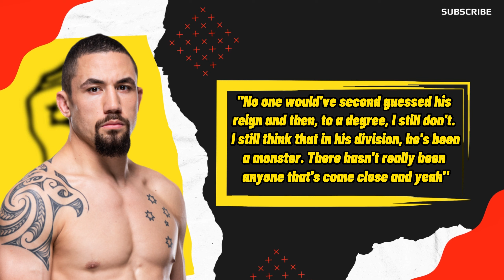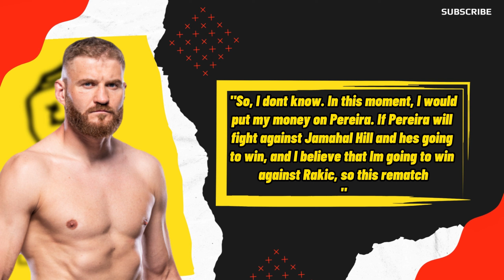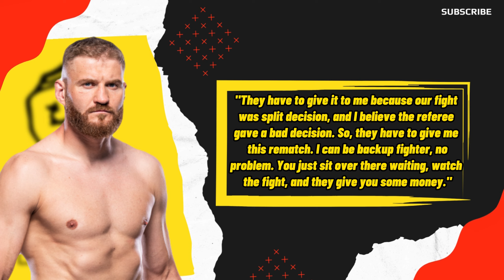Bobby Green Still Thinks Volkanovski is Better Fighter Than Makhachev. Ian Garry Fires At Luque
Join the heated debate as Bobby Green defends his decision to rank Alexander Volkanovski over Islam Makhachev in pound-for-pound rankings, despite Makhachev's recent wins. Explore fan reactions and share your thoughts on Green's controversial choices. Plus, insights from Robert Whittaker on Volkanovski's recovery after a brutal loss. Also, Jan Blachowicz's take on Alex Pereira vs Jamahal Hill and Ian Gary's bold claims ahead of his fight against Vicente Luque.

Todays News:

0:00 Intro.

0:02 Ian Gary Shows Strong Confidence
Before his fight Vs. Vicente Luque.

1:18 Robert Whittaker Expresses Concerns
Over Volkanovski's Next Figh.

2:44 Bobby Green believes Alex Volkanovski
deserves a higher ranking than Islam.

4:04 Jan Blachowicz Favors Alex Pereira
Over Jamahal Hill.

5:17 Ending.